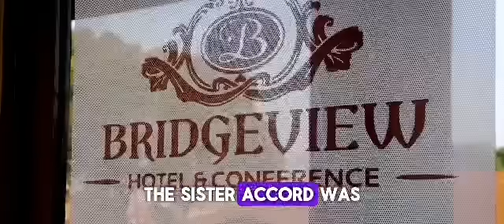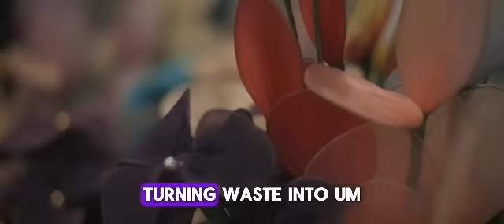The Sister Accord®️ Tea Party Malawi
The Sister Accord®️ is on a mission to have 1 billion girls and women learn how to LOVE themselves and each other.  It is time for us to step up and into purpose to live our best lives as individuals, families, communities, countries and around the globe!  What is so powerful about The Winners Circle is that men can also support this important mission.  Now, more than ever, it's time to come together on ONE ACCORD™️!

On July 27, 2024, The Sister Accord®️ Malawi Chapter held its first Leadership Development Tea Party in Lilongwe, Malawi.